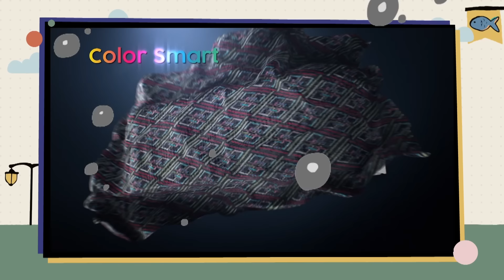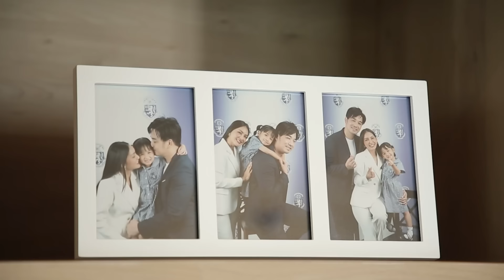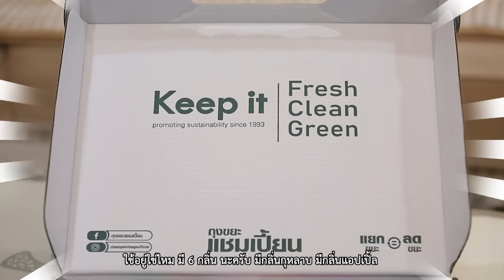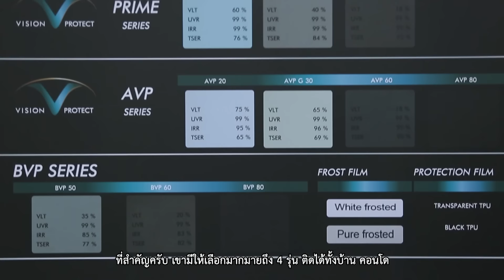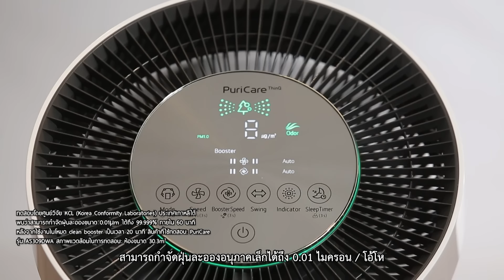เจมส์ เรืองศักดิ์ | ตีท้ายครัว | 25 ธ.ค.65 | Full